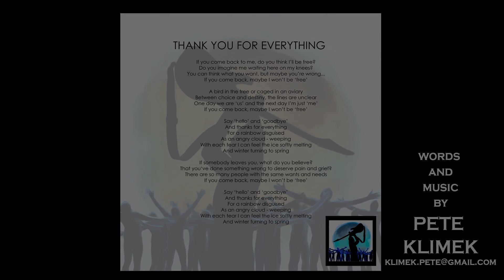Thank You For Everything (Winter to Spring) by Pete Klimek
There is no doubt that the traveler and the one who remains behind each undertake similar journeys and I hope your ears find what's left of me in this cathartic expression.